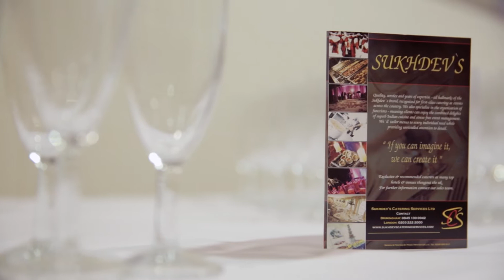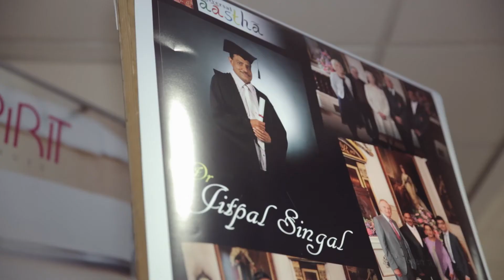Sukhdev's Catering @ Slough Center london